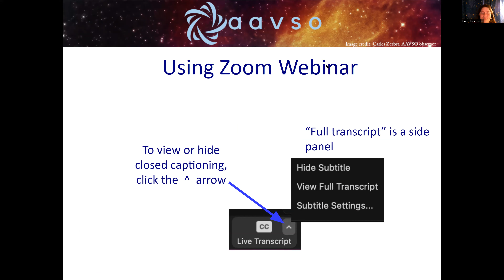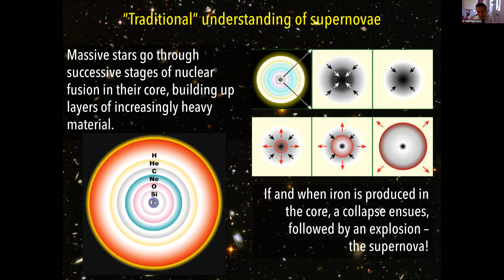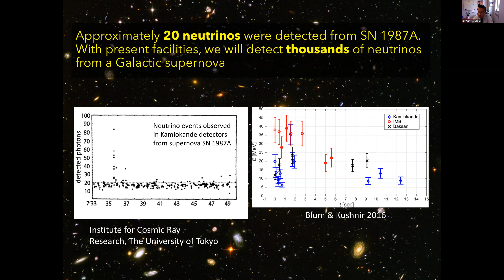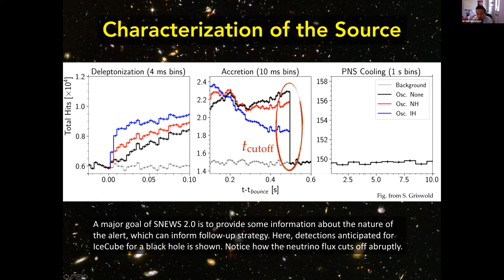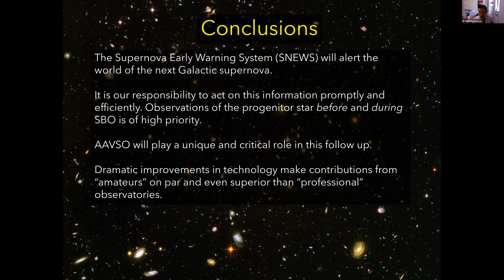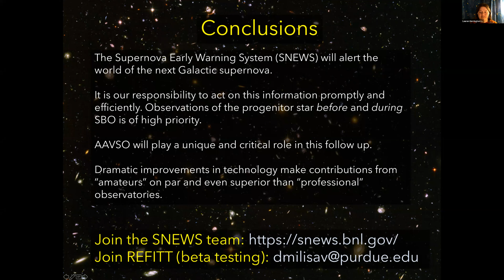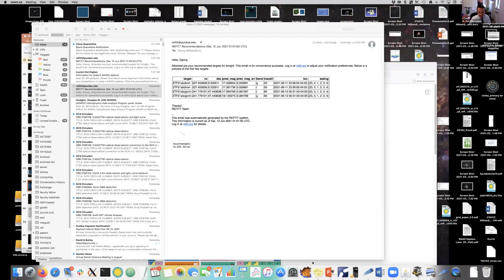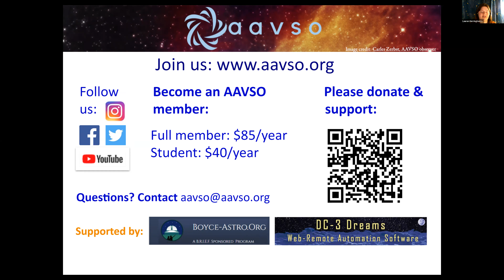AAVSO webinar, with Dr. Dan Milisavljevic of the Supernova Early Warning System (SNEWS) Team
This webinar was originally broadcast by AAVSO over Zoom on June 12, 2021. In this webinar, Dr. Dan Milisavljevic of the Supernova Early Warning System (SNEWS) Team presents "Observing the Next Galactic Supernova: Will you be ready?" The catastrophic deaths of massive stars--supernova explosions--are among the most powerful and important events in the cosmos. Supernovae strongly shape the structure and chemistry of their host galaxies; they produce a variety of exotic objects including neutron stars, black holes, and gamma-ray bursts; and, perhaps most importantly, supernova debris ejected into interstellar space is chock full of the heavy elements that make planets and life possible. Dr. Milisavljevic provides a vivid description of historical supernovae that occurred in our own Milky Way galaxy, and outlines plans for a coordinated global response to the next "Big One." Particular emphasis is drawn to the special role that AAVSO members will have in responding to an alert from the Supernova Early Warning System (SNEWS), which is a network of neutrino detectors around the world designed to rapidly provide the first announcement when the next once-in-a-century Galactic supernova occurs.

Explore AAVSO and how YOU can make a valuable contribution to science by visiting us at aavso.org